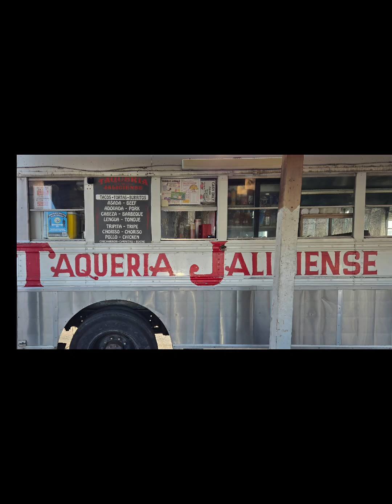A Yakima Stroll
FAMILY, more FAMILY... Authentic Yakima and some Sushi... plenty of smiles..